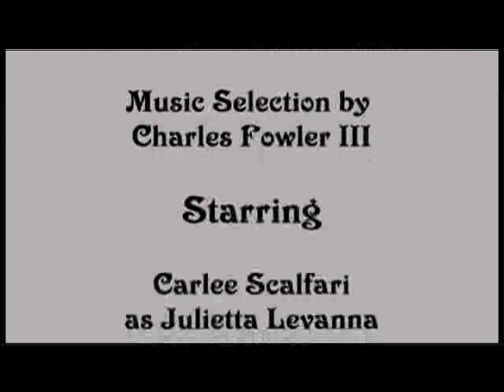Susan James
A mob hitwoman arrives at a hotel to collect payment from one of her employer's borrowers.